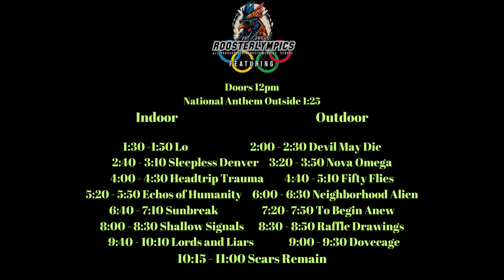Rooster Radio E127 - Missy Wood & Travis Keziah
Missy Wood of Creative Music Management and Travis Keziah of Scars Remain join us to talk about the upcoming 2nd Annual Roosterlympics, a benefit for Webb Street School, taking place on Saturday, May 25th at The Rooster. This episode includes the official set times announcement!